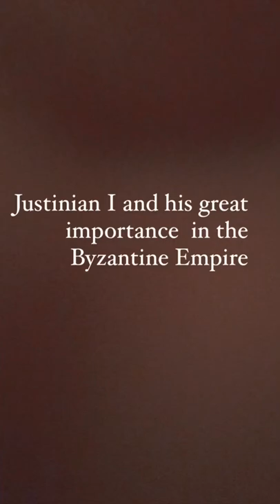Justinian I, The most important King of the Byzantine Empire#shorts